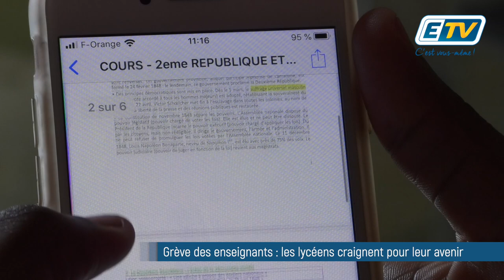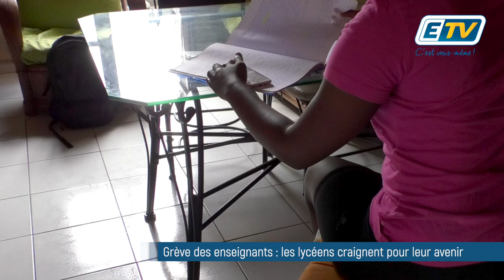Grève des enseignants : les lycéens craignent pour leur avenir